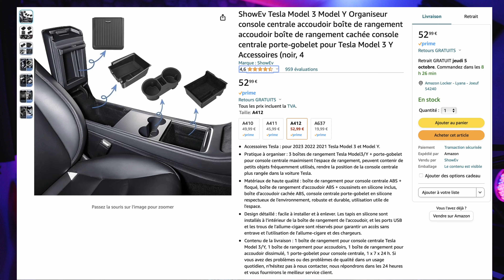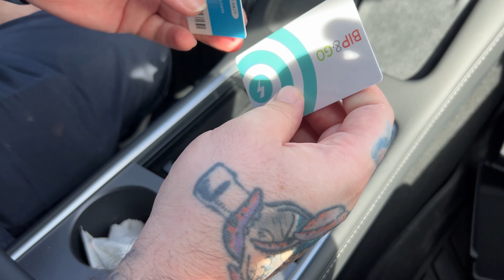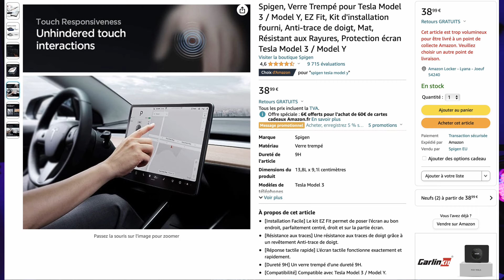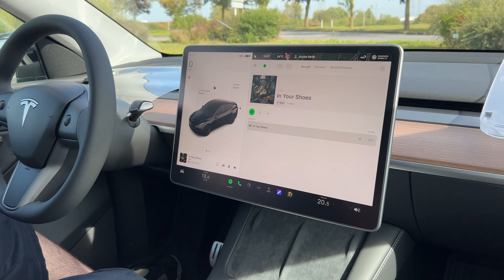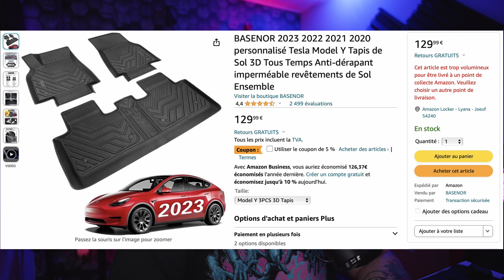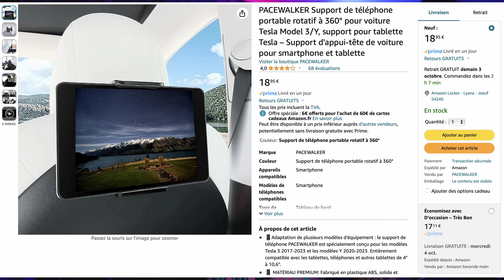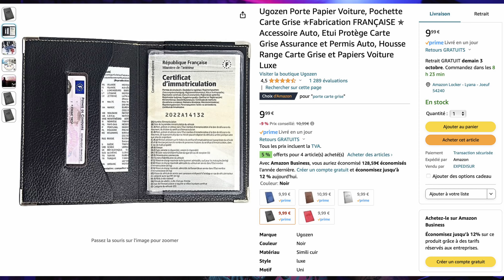12 accessoires Tesla indispensables, Model Y Performance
Voici un exemple d'accessoire indispensable pour les Telsa Model 3/Y

00:00 Intro
00:40 Kit Accoudoire
05:40 Protège écran
07:30 Grille d'aération
08:40 Protège siège
10:16 Tapis de sol
12:00 Support iPad
13:18 Protection coffre
14:37 Housse carte grise
15:50 Porte carte MagSafe
17:07 Conclusion

Kit Accoudoire
Protège écran
Grille d'aération
Protège siège
Tapis de sol
Support iPad
Protection coffre
Housse carte grise
Porte carte MagSafe